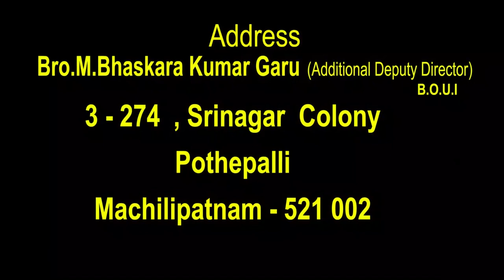16 03 2022 Bhaskar kumar garu v అంశం : మనుషుల మెప్పు , మనుషులకే ముప్పు